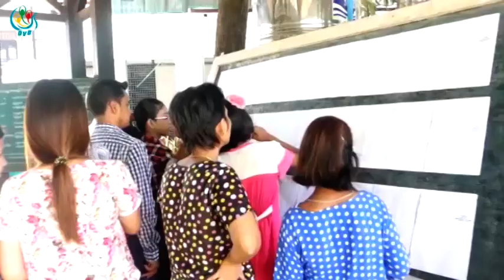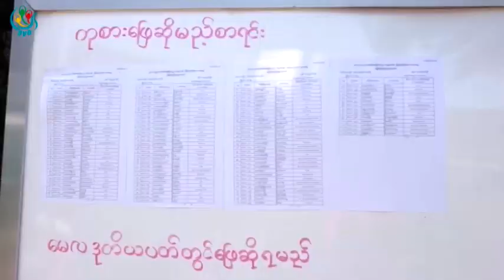DVB -ေက်ာင္းတစ္ေက်ာင္းမွာေတာ့အေၿခခံပညာအဌမတန္းေၿဖဆိုသူ ၄၄ရာခိုင္နွဳန္း က်ရွဳံး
DVB TV -ရန္ကုန္ျမိဳ႕ေက်ာင္းတစ္ေက်ာင္းမွာေတာ့အေၿခခံပညာအဌမတန္းေၿဖဆိုသူ  ၄၄ရာခိုင္နွဳန္း က်ရွဳံးခဲ့ပါတယ္။ ခင္နွင္းၿဖဴစိုးေပးပို့ထားတာပါ။ရိုက္ -ခင္နွင္းၿဖဴစိုး